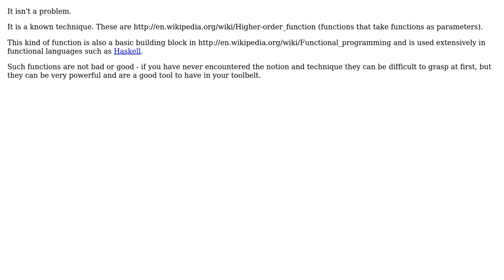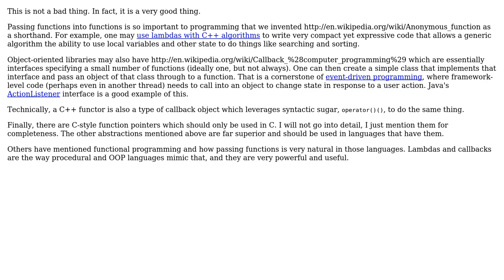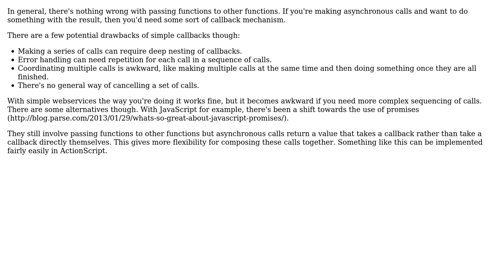Software Engineering: Passing functions into other functions as parameters, bad practice?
With thanks & praise to God, and with thanks to the many people who have made this project possible! | Content (except music & images) licensed under CC BY-SA | Music | Images & others | With thanks to user Philipp Murry user Oded user James user fgb user Elliot Blackburn and the Stack Exchange Network Trademarks are property of their respective owners. You are responsible for your own actions.